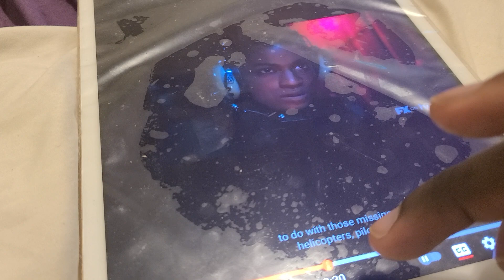Y THE LAST MAN 1X5 TRAILERRR TRAILER